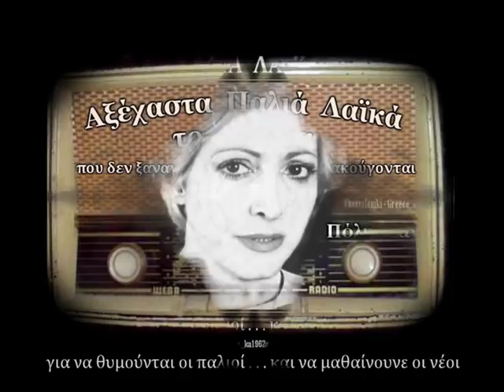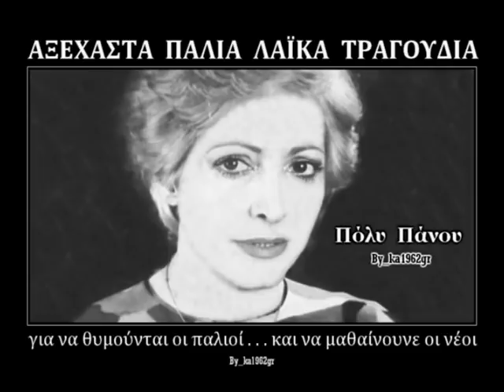ΠΟΛΥ ΠΑΝΟΥ - Μόνο για τα λεφτά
'' Μόνο για τα λεφτά '' (1966) ΠΟΛΥ ΠΑΝΟΥ
( του Χρήστου Αποστολίδη )
Από τις 45 σρτοφές (1966)